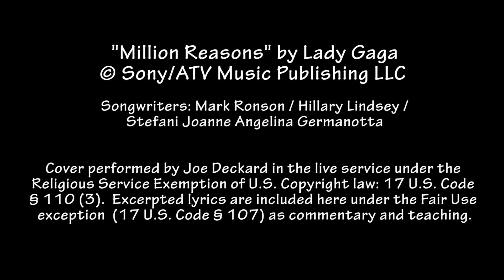Easter 2018: Million Reasons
For everyone who knows it's Easter on the outside but feels like quitting on the inside, John Freed shares why Jesus' example gives us hope and a reason not to give up.

Freed is lead pastor at Waterline Church (Fishers, IN), a missional movement which exists to lead people who are far from God into a fully devoted relationship with Christ.

SERIES: N/A
SCRIPTURES: John 12:23 & 27, Hebrews 12:2-3